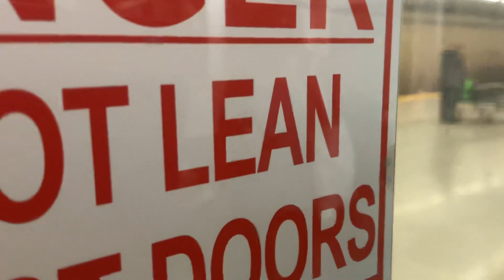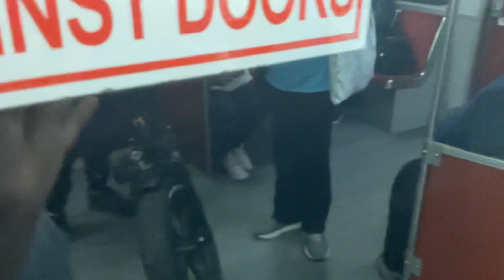Warden to Kennedy